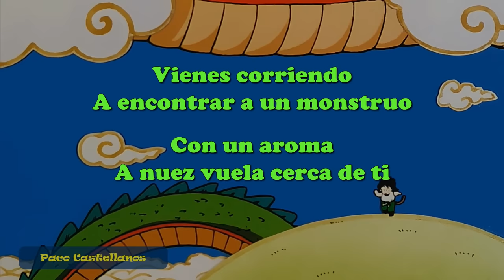Dragon Ball Z - Sal De Ahí Magnífico Poder ((Marisa De Lille) (Ending 1 Latino) (Letra))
Álbum: Dragon Ball Z - Soundtrack Latino.
Tema: Sal De Ahí Magnífico Poder (Detekoi Tobikiri ZENKAI Power!).
Etiquetas: Ending 1 Latino Completo Cierre Original.
Intérprete: Marisa De Lille.
Coros: Ricardo Silva, Loretta Santini y Garda Santini.
Compositor: Takeshi Ike, Naruhisa Arakawa y Kenji Yamamoto.
Adaptación:  Loretta Santini.
Serie: Dragon Ball Z.

(Latin American Spanish Soundtrack).